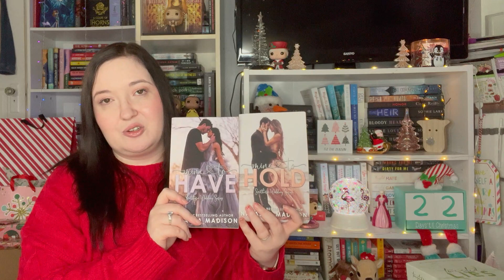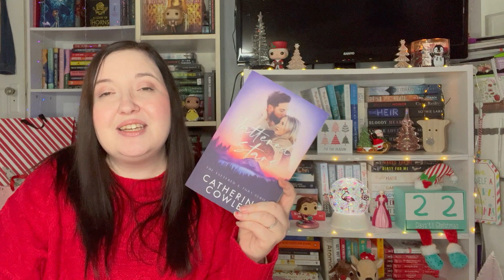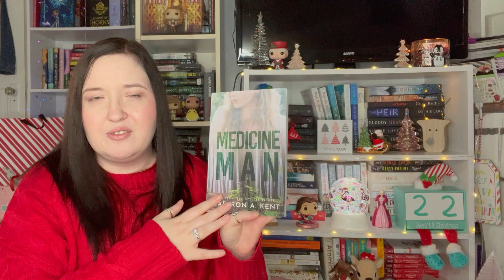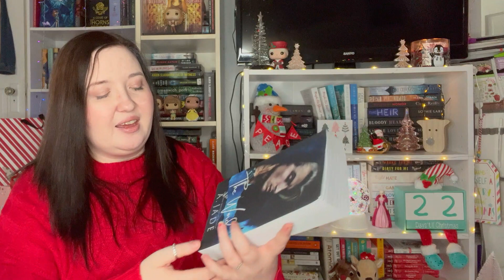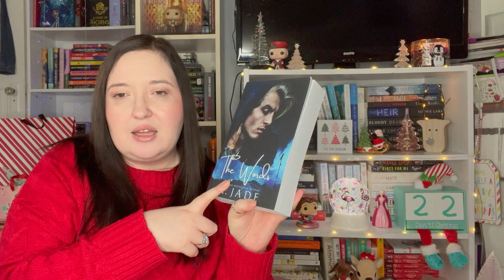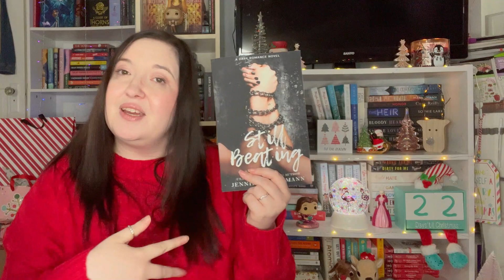November Book Haul | So Many Romances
Hey everyone! Here is my monthly book haul for the month of November! Let me know if you got any books in the month as well!